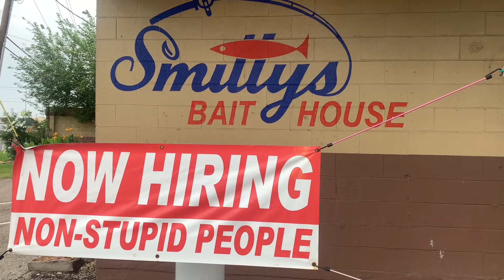Fishing Galveston Island.